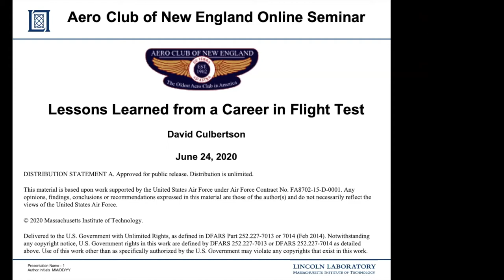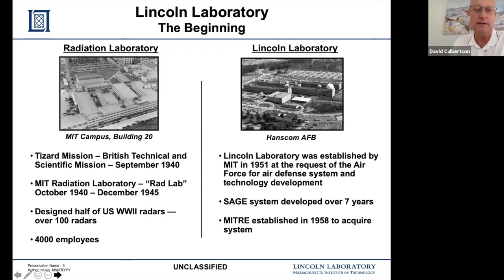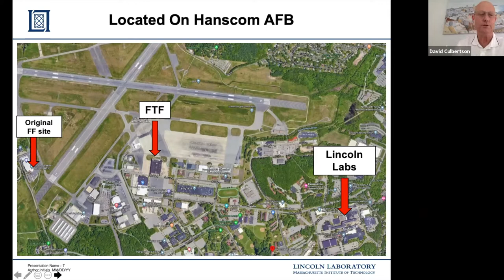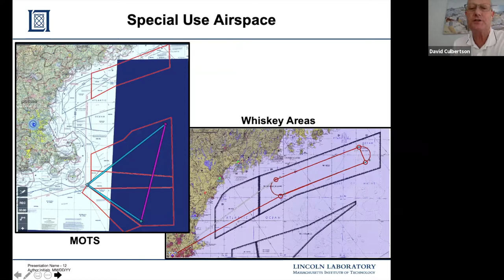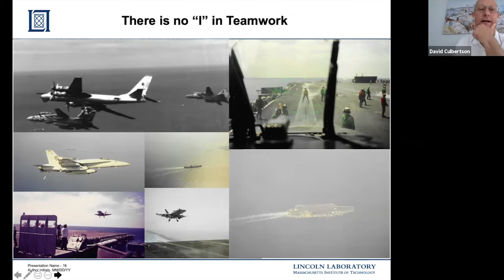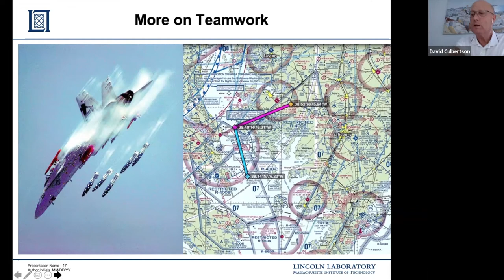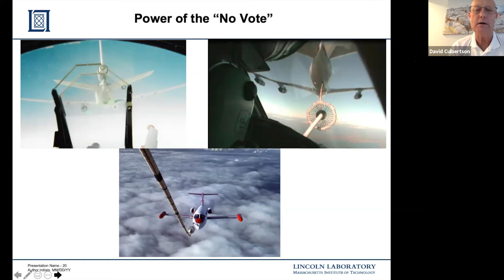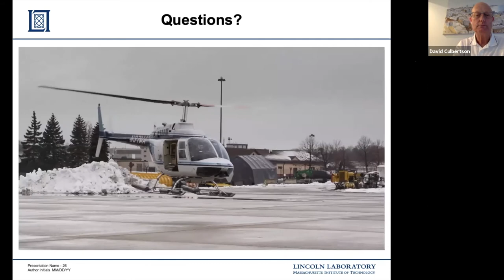Aero Club of New England Seminar: Lessons Learned of a Career in Flight Test, with David Culbertson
Published with permission by the Massachusetts Institute of Technology and the United States Air Force.

For more details, or to join the Aero Club of New England, please visit us

The Flight Test Facility at MIT Lincoln Laboratory operates eight highly modified experimental aircraft to support the research and development of advanced technologies to meet critical national security needs.

David “Pappy” Culbertson will provide a brief description and history of the Flight Test Facility at MIT Lincoln Laboratory, including an introduction to the Lab’s highly modified experimental fleet of aircraft and a history of the notable projects. He will then share a handful of “Lessons Learned” from nearly 40 years of flying professionally in the U.S. Navy and in the civilian research and development community and over 30 years of being a Test Pilot. In closing, Pappy will walk through MIT LL Flight Test Facility’s recent stand down and Return to Flight operations posture in the COVID environment.

David “Pappy” Culbertson joined MIT Lincoln Laboratory in November 2018 as the manager of the Flight Test Facility. He is responsible for providing leadership and management direction to the facility's flight, maintenance, engineering, and administrative personnel to enable safe, effective flight and ground operations of the Laboratory's uniquely modified aircraft that support diverse research and development programs for national security.

Mr. Culbertson's career spans nearly 40 years in aerospace and flight test. Prior to joining the Laboratory, he was a Chief Test Pilot at Calspan Corporation, an international flight research company. Before working at Calspan, he was an assistant professor and the Director of Flight Test at Embry-Riddle Aeronautical University.

Mr. Culbertson began his career by serving in the U.S. Navy for 20 years as a fighter pilot, test pilot, and acquisition professional. He made extended deployments to the Mediterranean and North Atlantic aboard the USS Theodore Roosevelt (CVN-71). He was the chief flight instructor at the U.S. Naval Test Pilot School; a chief test pilot and director of quality at the Naval Air Depot, the Navy's principal aircraft overhaul and repair facility in North Island, California; and as the avionics systems project officer for the F/A-18 program.